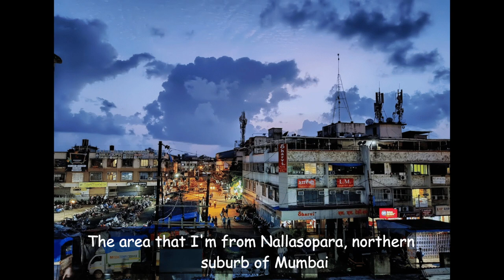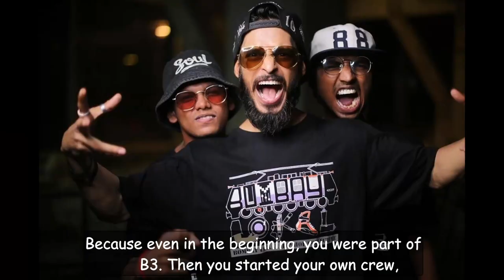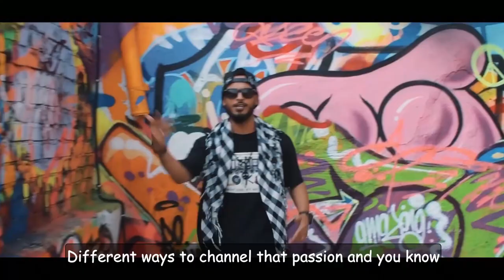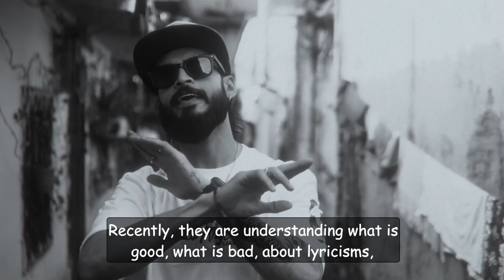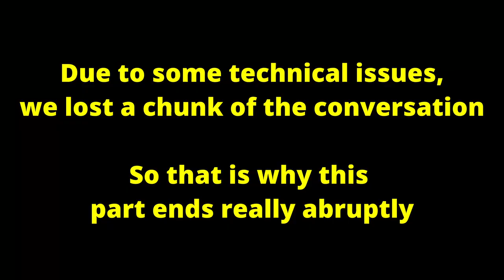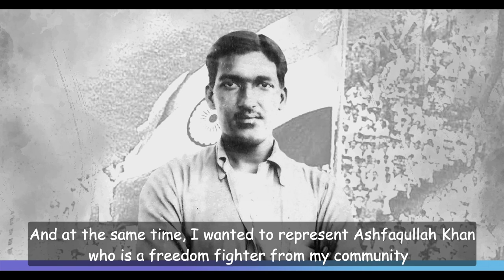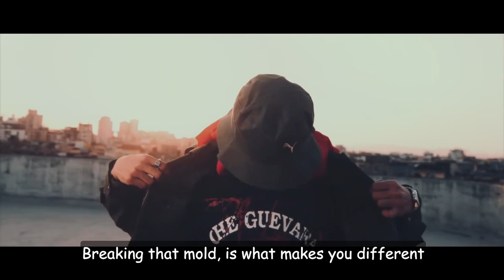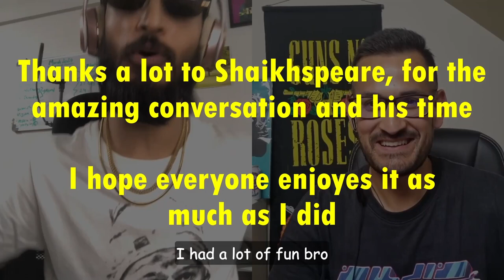Art Over Clout : Episode 1 with Shaikhspeare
Aamir Shaikh aka Shaikhspeare is one of the OGs rapper from Mumbai, India. He has represented Indian hip hop for over 15 years, and is also the founder of the hip-hop collective Bombay Lokal comprising of rappers such as Gravity and Farhan Khan.

This is the episode 1 with Shaikhspeare of our podcast Art Over Clout, where we will be talking with real talented artists about all the different aspects of their journey. His most recent album titled "D.O.N. L.Y.F." was dropped on 22nd Feb 2024, and is creating a buzz in the desi hip hop scene.

Timestamps:
0:00 Intro
0:45 Podcast starts
1:33 Discussing the album launch party
3:47 Discussing his community building and early journey
9:29 Discussing the 3 stages of his life
14:03 How him, Gravity, and Farhan keep Bombay Lokal alive
19:35 Discussing Farhan and Gravity's Music
22:51 Discussing the album making process
28:58 Discussing the song "Desi Bars"
31:43 Story about the song "Aamir"
33:38 Talking about the audience
38:39 Discussing the core of D.O.N. L.Y.F.
41:45 Discussing the experience & impact of the BBC Cypher
46:02 Discussing the experience of Gully Boy
48:55 Discussing the current scene of hip-hop
54:17 Discussing how trying & not quitting is important
57:37 Shaikhspeare's future plans and talking about his supporters
01:03:09 Message to the OG Gang and upcoming artists
01:06:57 Outro